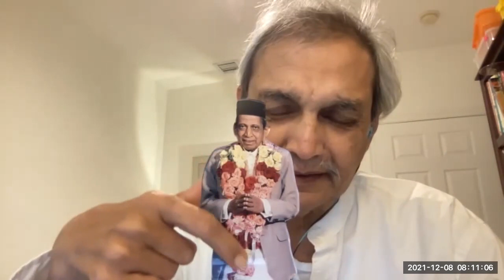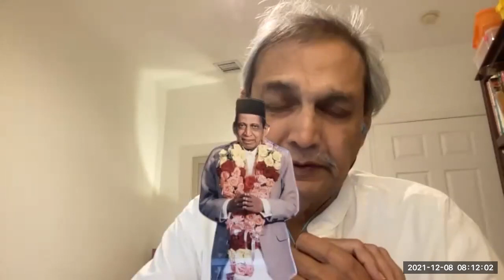Gnani Purush Dadashri: Akram Vignan Sudamerica: Introduction For New Seekers : December 8 2021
Patricia, Luz, Gabi, Rosie, Graeme and Shuddha share the introduction of Gnani Purush Dadashri, His liberating Science of the Self called Akram Vignan to new seekers from Argentina, Colombia, Spain and Chile.